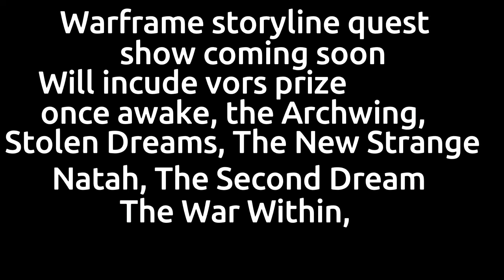Warframe cinematics combined to make a trailer